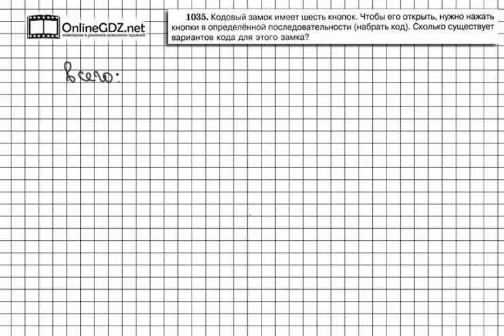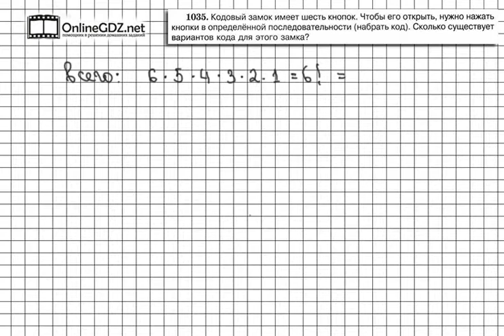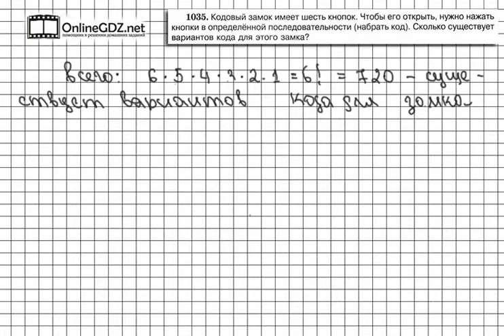Задание № 1035 - Математика 5 класс (Виленкин, Жохов)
Задание 1035 — комбинаторная задача. И на этот раз вам надо посчитать количество вариантов кода для замка из шести кнопок. Справиться с этим упражнением будет легко, если сначала вы посмотрите видео с подробным объяснением.